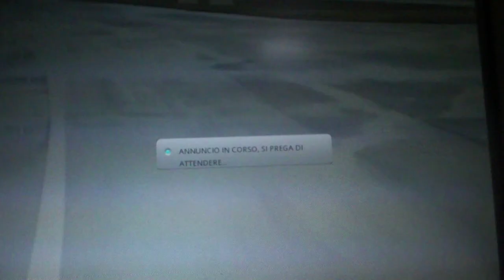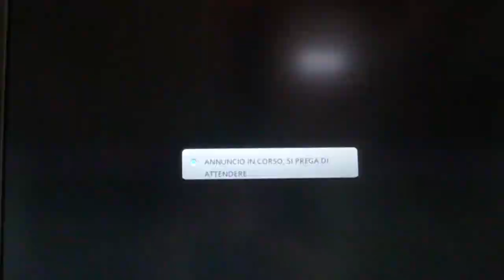MIA - MXP - Alitalia A330-200 Arrival - Full HD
Miami - Malpensa